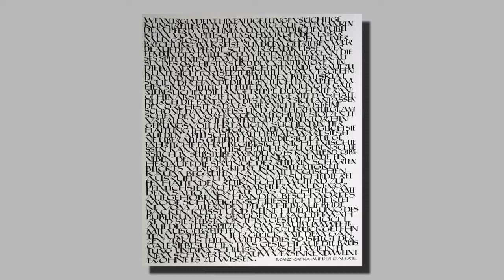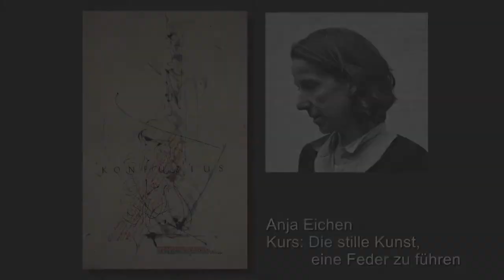Kunstraum85 Bad Godesberg - Kurs - Die Kunst, eine Feder zu führen